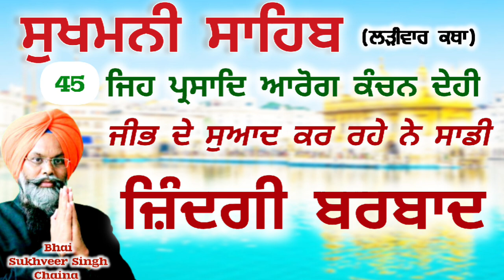ਕਿਵੇਂ ਅੱਜ ਗੁਰੂ ਘਰ ਦੇ ਲੰਗਰ ਵੀ ਬਣਨ ਲੱਗੇ ਨੇ ਰੋਗਾਂ ਦਾ ਕਾਰਨ,ਸਿੱਖੀਏ ਗੁਰੂ ਕੋਲੋਂ/ਸੁਖਮਨੀ ਸਾਹਿਬ ਲੜੀਵਾਰ ਕਥਾ-45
ਗੁਰੂਬਾਣੀ ਨੇ ਕੀ ਸਮਝਾਇਆ ਖਾਣ ਪੀਣ ਬਾਰੇ?sukhveersinghchaina